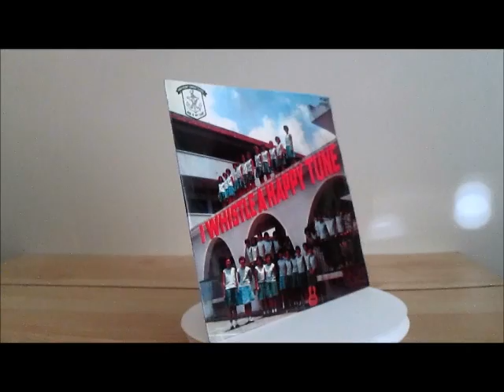Singapore Marymount Convent School Choir - "I Whistle a Happy Tune"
In 1969, under the baton of Mrs. Lydia Britto, the choir mistress, and with the piano accompaniment of Mrs. Janet Ee, The Singapore Marymount Convent School Choir, produced this rare 45 RPM disc recorded at the old RTS Studio at Caldecott Hill.

All four songs on the record: I Whistle a Happy Tune, Pilgrim Song, One Little Candle and Over the Rainbow are now available for your listening and viewing pleasure.

We hope that all Marymount Convent alumni and current students enjoy these video uploads as much as we are thrilled in presenting them.

As for those cheerful and talented voices, thank you 'young ladies' for an unforgettable walk down memory lane.

We welcome recollections from anyone who was part of this choir or knows anyone of them.